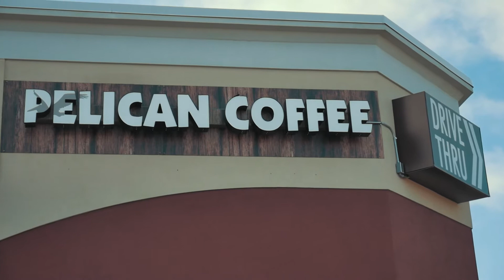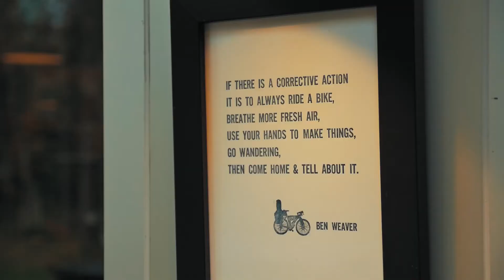Learning to rest (Exploring Duluth, MN)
Kels and I are both terrible at flipping the switch of life and work off. We are trying to find balance and trying to find rest. We got away for a couple days. We needed it!